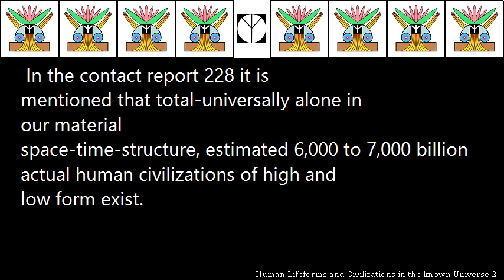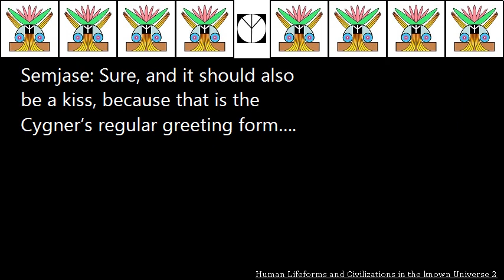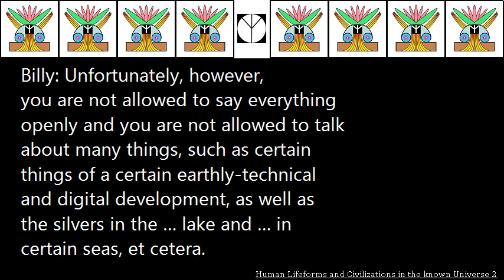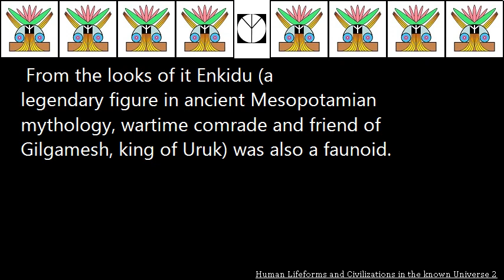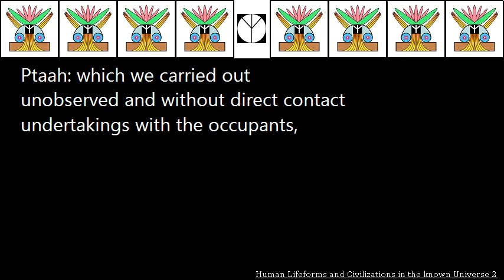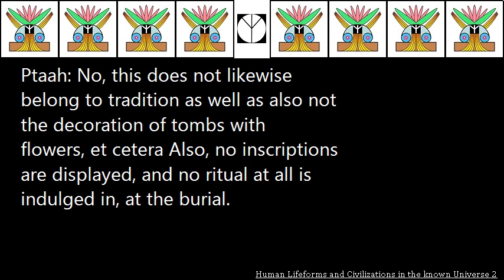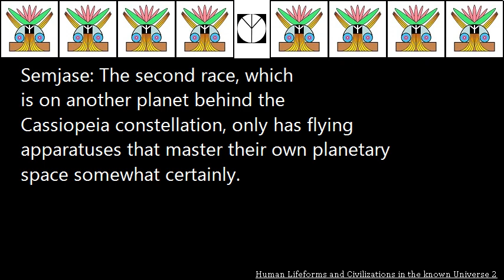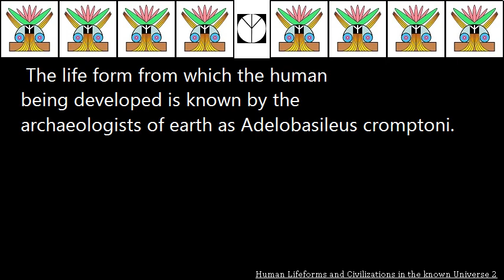Human Lifeforms and Civilizations in the known Universe 2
By
Guest Author

Guest Article by Berk Gümüs

In the contact report 228 it is mentioned that total-universally alone in our material space-time-structure, estimated 6,000 to 7,000 billion actual human civilizations of high and low form exist. About the possible appearance or the peculiarities of extraterrestrial people no borders are set to the fantasy. Because naturally their inhabitants/inside are adapted to the respective planets and bases of life. The living conditions, e.g. the gravity or the atmosphere of a planet, are decisive factors for the anatomical appearance and the shape of their inhabitants. Accordingly, in the vastness of the universe there is everything in appearance and peculiarities what the earth man can imagine, and also everything what he cannot imagine.